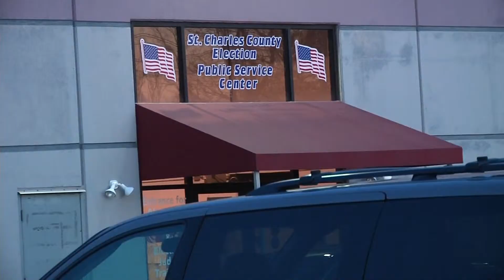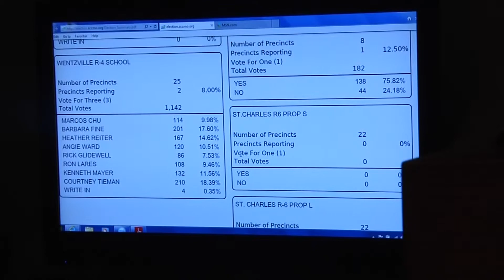Missouri Election Day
LUTV covered Missouri's Election Day.